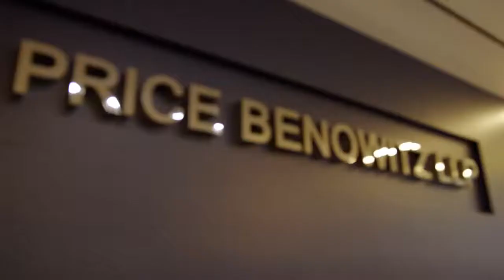What makes PB criminal defense different?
Maryland DUI Attorney Kush Arora discusses the difference that clients may notice when being represented by a Price Benowitz criminal defense attorney.

Kush Arora Attorney At Law
51 Monroe Street #610
Rockville, MD 20850